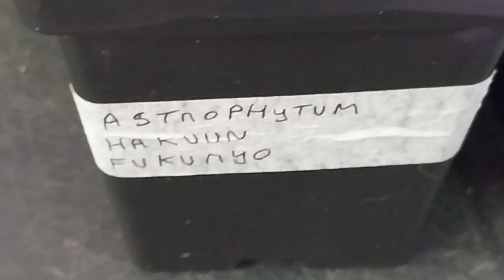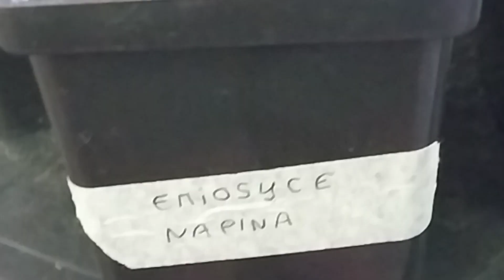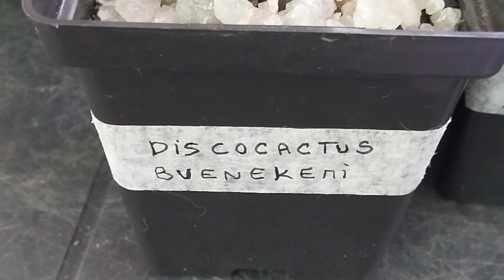CACTO SULCOREBUTIA ARANACEA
O dia a dia na coleção - Rebutia arenacea, o cacto da coroa arenosa, é uma espécie de cacto do gênero Rebutia, nativo da Bolívia central. Ganhou o Prêmio de Mérito de Jardim da Royal Horticultural Society

Seguem as nossas mídias.

Alexandre Fernandes e Ana Karla
Obrigado!